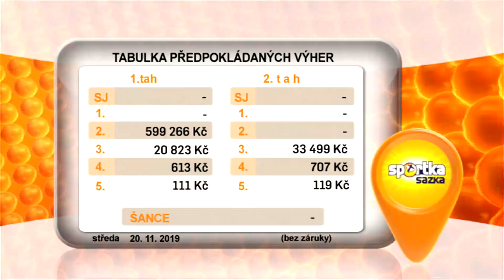Sportka - 20. 11. 2019